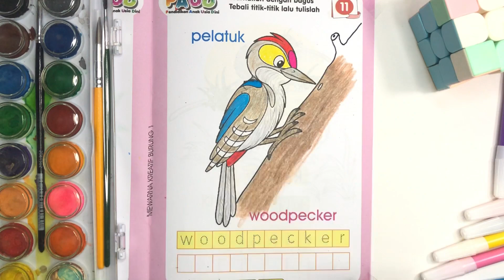BELAJAR MEWARNAI BURUNG PELATUK | COLORING A WOODPECKER!